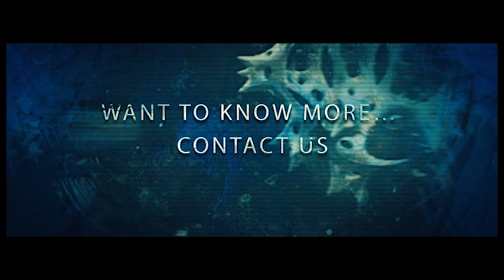International Nannoplankton Association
Promotional video of the International Nannoplankton Association that represent the large majority of researchers in the fields of Micropaleontology of calcareous nannofossils and Phytoplankton (Coccolithophores).